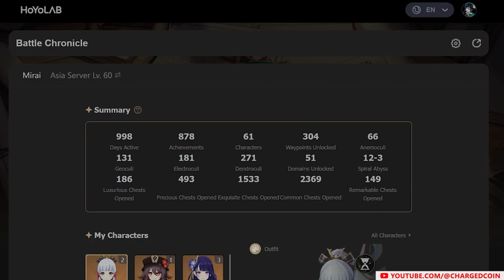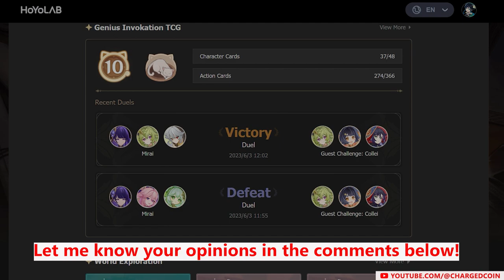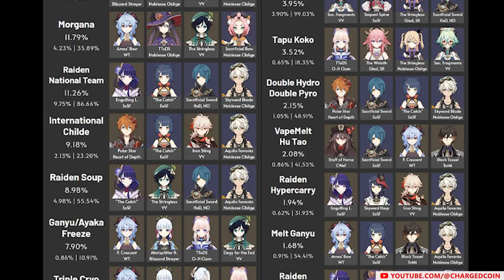What is the BEST Team in Genshin? | Genshin Impact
What is the BEST team in Genshin Impact? For this video, I will share based on my experience, the criteria that defines what a "great team" is.

Do leave your own comments on what YOUR "best team" is!

Your subscription will really help out the channel. Thank you in advance!